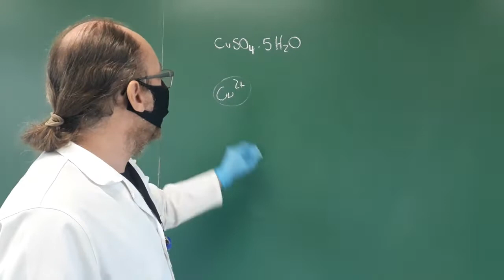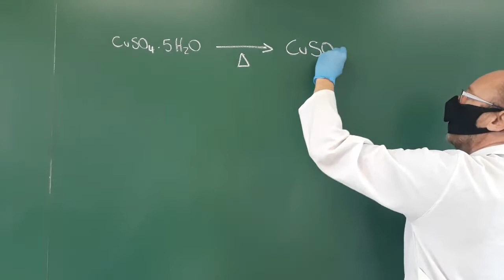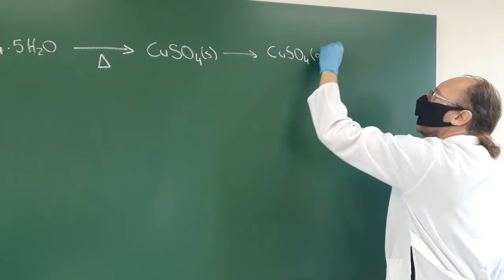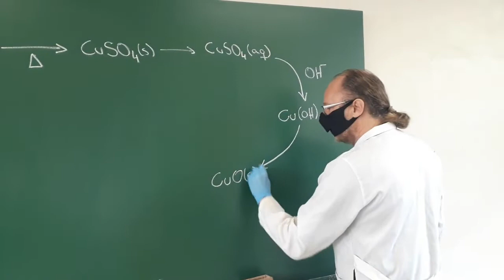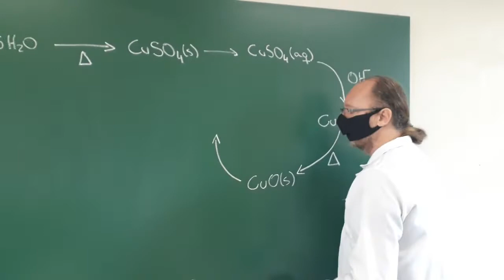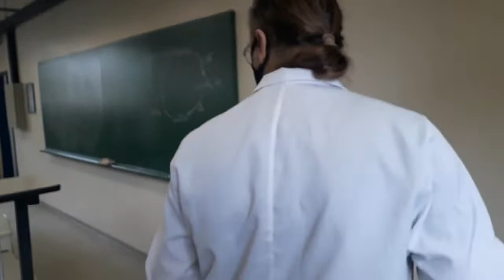Operações e reações com o cobre(II)